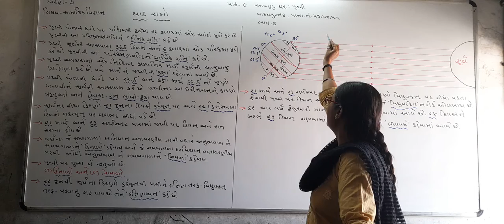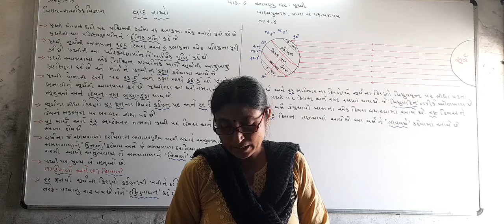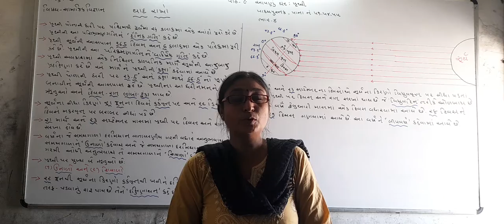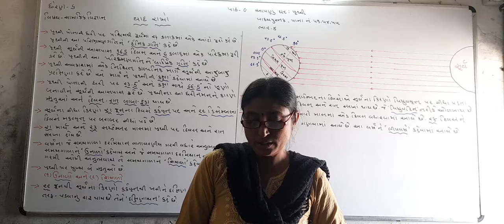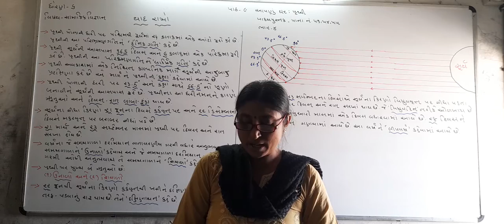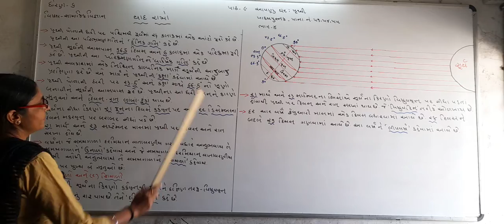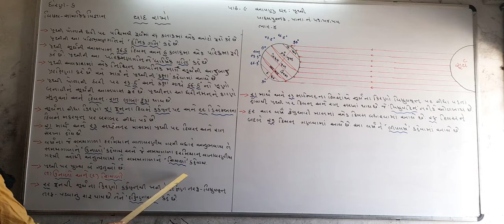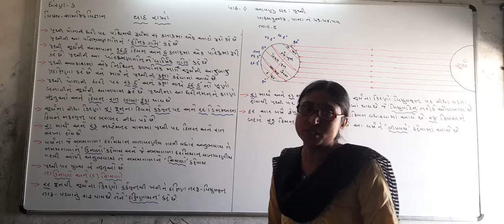std-6 સમાજ પાઠ-૯ (part-4)